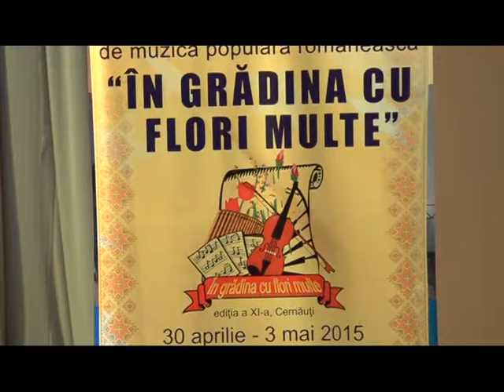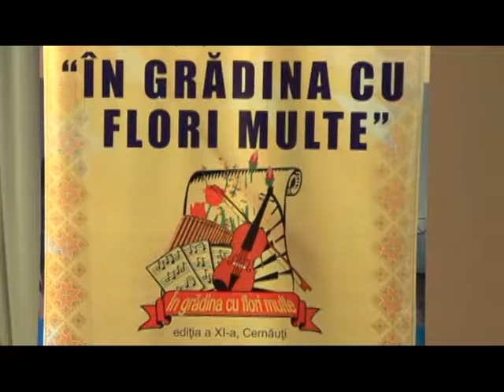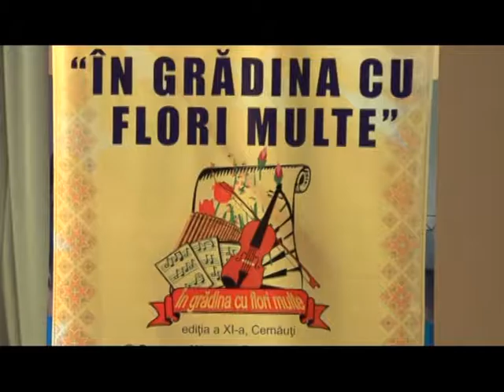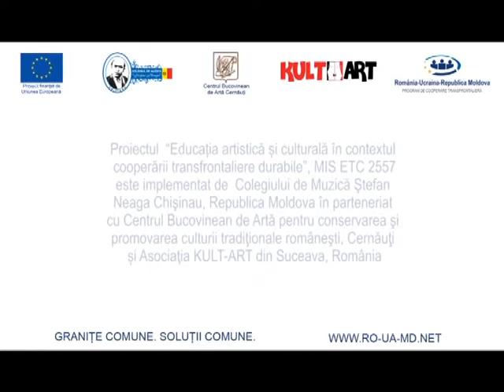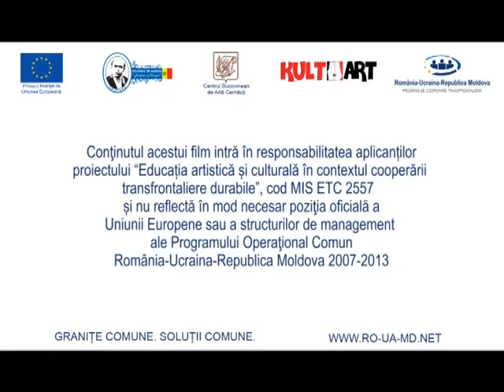Festival-concurs In gradina cu flori multe, 2015 (1)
Proiect transfrontalier MISS 2557 (partea 1)